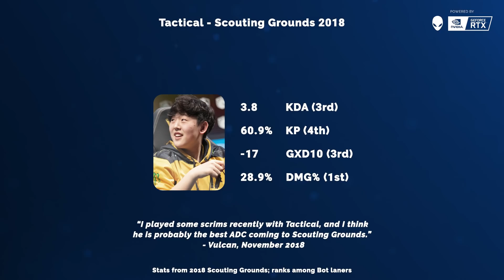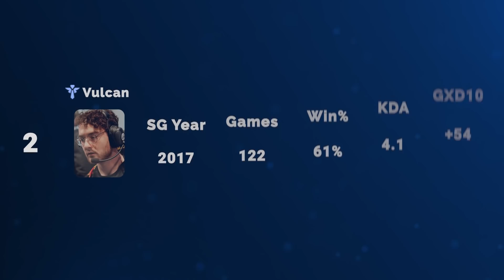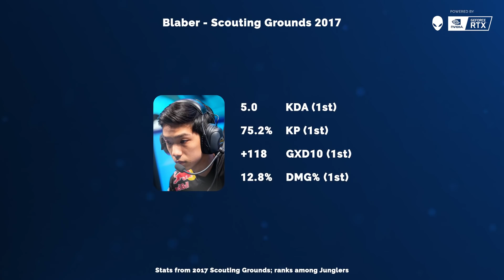The Greatest Players to Ever ASCEND from SCOUTING GROUNDS! - Run It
and use our NEW CODE: travis10Offq4